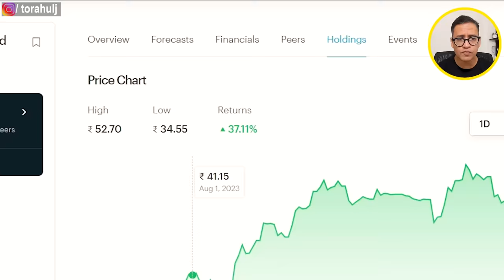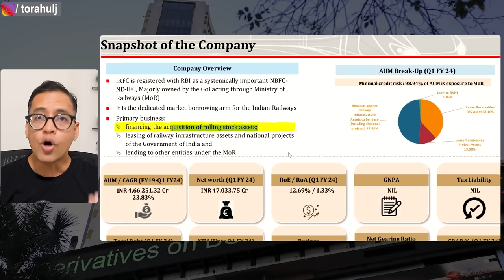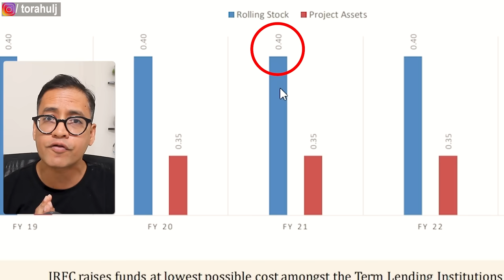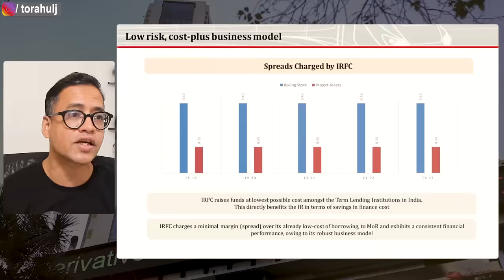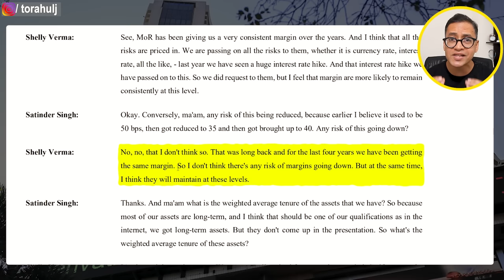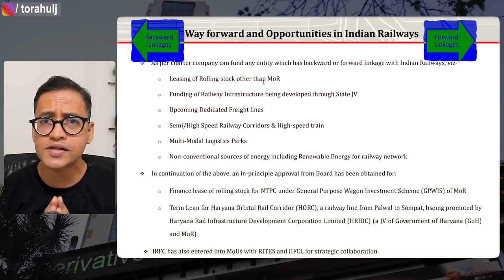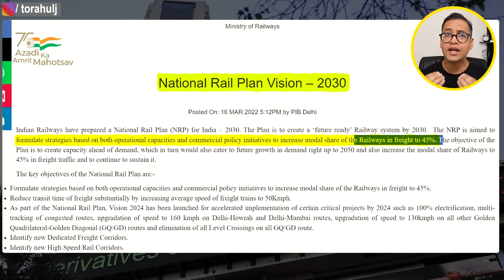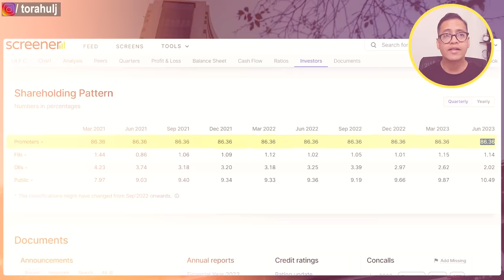Future Of 3 Multibagger Stocks | IRFC, IEX and RattanIndia | Rahul Jain Analysis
My opinion on the future Of 3 Multibagger Stocks is discussed in this video.

3 Multibagger stocks discussed in this video are:

IRFC (Indian Railway Finance Corporation) Stock analysis and IRFC stock's future prospects.

IEX (Indian Energy Exchange) Stock Analysis and IEX stock's future prospects.

RattanIndia Enterprise Ltd and Rattan India stock's future prospects.

Future of 3 multibagger stocks depends upon a lot of factors and I have discussed few imp aspects in this video.

Are these the best multibagger stocks?
Could they continue to be the best multibagger stocks for long term?
Or will they become a falling multibagger in the future?

I have used multiple financial aspects such as profitability, valuation, debt etc to analyse these stocks.

Please take this video as education and do further research on these stocks.

Investing for life by finding the best stocks for long term investment in 2023 is simplified on my channel.

2004, I felt proud of getting a gold medal for my B.Tech from NIT Jaipur in Metallurgy. 💪

I quit. 🤞

2005, I got into a tier 3 MBA school BIMM Pune. Got hired by Mindtree as a Business Analyst. 😊

2010 changed my life and I came to London and became a proud Londoner since then. 😊

On this channel, I share insights about the following:
• Personal Finance
• Career